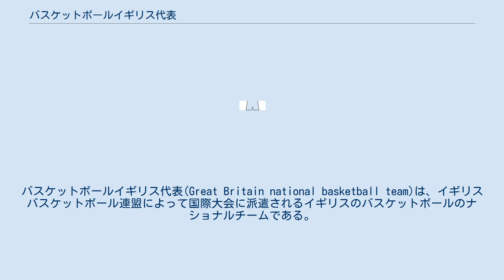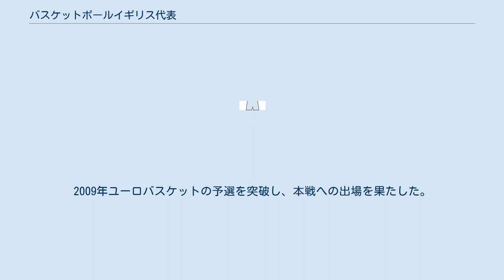バスケットボールイギリス代表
バスケットボールイギリス代表(Great Britain national basketball team)は、イギリスバスケットボール連盟によって国際大会に派遣されるイギリスのバスケットボールのナショナルチームである。
 かつては世界選手権及び欧州選手権にはサッカー・ラグビー同様イングランド・スコットランド・ウェールズに分かれて出場していたが、近代オリンピックは単一国家による出場が大原則であるため、オリンピックに向けてはイギリスバスケットボール連盟によるイギリス代表が組織され、2012年以降恒久化された。
なお、北アイルランドは統一イギリス代表には加わっていない。
 2004年以前にイギリス代表が組織されたのは自国開催の1948年ロンドン五輪のみで、このときは5戦全敗で1次リーグ敗退であった。
 その後、イングランド代表は欧州選手権から1981年を最後に遠ざかるなど各ナショナルチームは低迷しており、統一イギリス代表が組織される機会はなかった。
 しかし2012年にロンドン五輪が開催されるに当たり2005年に統一イギリス代表が組織される事が決まり、2006年のユーロバスケットBでイギリス代表としては58年ぶりの国際大会参加となる。
2009年ユーロバスケットの予選を突破し、本戦への出場を果たした。
ロンドン五輪に先立ち、イギリス代表を常設化するとともに英国内3協会を2016年リオデジャネイロ五輪後を目途に統合することを決めた。